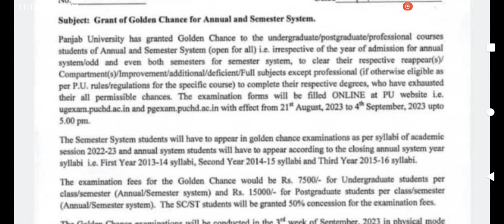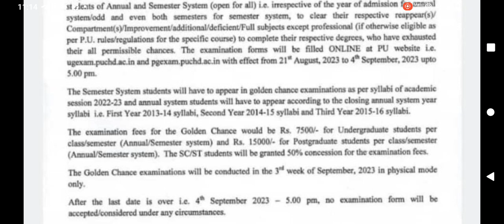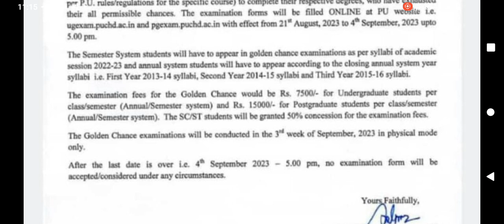55% ਤੋਂ ਘੱਟ ਮਾਰਕਸ ਵਾਲੇ ਇਹ ਵੀਡੀਓ ਜਰੂਰ ਵੇਖਣ MASTER CADRE ASPIRANTS